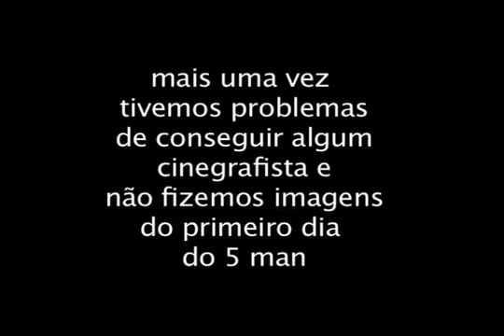PAINTBALL WORLD CUP 2008 BRAVES BRASIL 5 MAN DIVISON 2 PARTE 1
PAINTBALL WORLD CUP 2008 BRAVES BRASIL 5 MAN DIVISION 2 PARTE 1